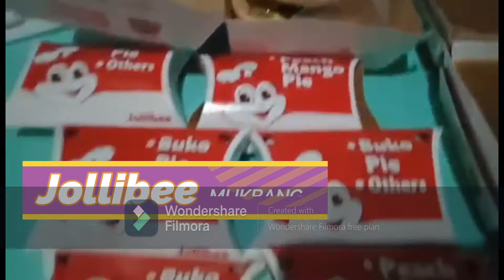First Ever Mukbang | Joyzelle Vlogs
Joyzelle Vlogs